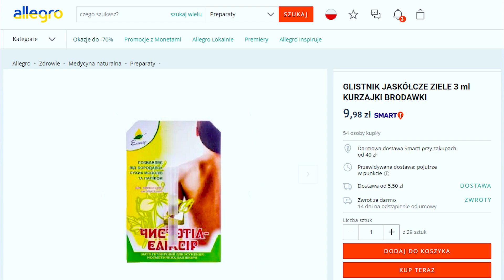🚩 Jak skutecznie pozbyć się KURZAJKI 🚩 Rewelacyjna metoda. TANIO I SKUTECZNIE.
Jest wiele środków na kurzajki, które trzeba stosować do wewnątrz oraz zewnętrznie. Większość wymaga cierpliwości i konsekwencji. ale przy pojedynczych wiszących zmianach doskonale sprawdzi się ten tani apteczny środek.
W Ukrainie sprzedaje się on w każdej aptece, w Polsce na razie jet dostępny tylko w Internecie oraz na targach medycyny naturalnej.

🚩 Jeśli jednak masz inne zmiany na skórze lub bardzo dużo małych, co uniemożliwia wykorzystanie tego środka, to zobacz filmik o 13 innych skutecznych naturalnych sposobach

Dobrej jakości olejki aromaterapeutyczne (wpisz kod promocyjny - ZDROWIE i kupuj taniej )